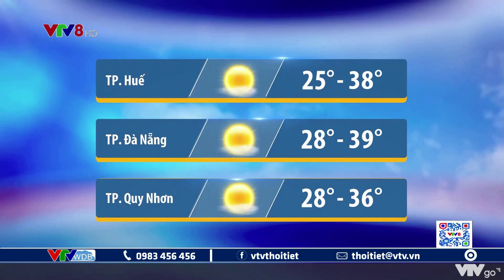Dự báo thời tiết Trung Bộ, Tây Nguyên đêm 27 và ngày 28/6/2021 | VTVWDB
Ngày mai (28/6), ở khu vực Trung Bộ có nắng nóng và nắng nóng gay gắt, có nơi đặc biệt gay gắt với nhiệt độ cao nhất phổ biến 36-39 độ, có nơi trên 39 độ.